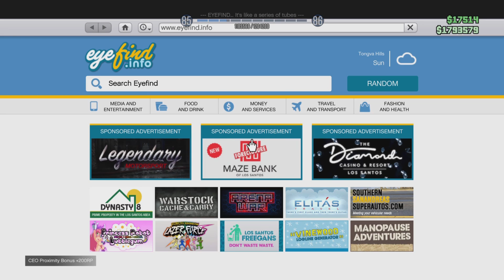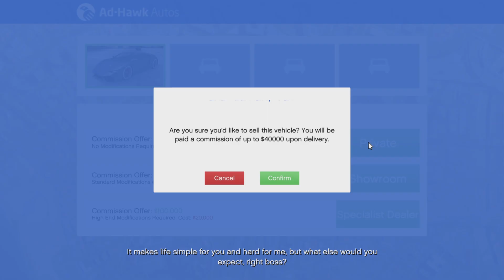GTA 5 Online I need a dollar With Metal Gear Thumbstix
Hello my name is jonscott Welcome to my channel I play a variety of games on this channel and do many walkthroughs especially of classic and newer games on PS2, PS3,PS5. Hope you enjoy the content I make I am mainly a playthrough channel but u will see some video with me and my friends gaming and having some shenanigans fun together and I just want to say thanks for watching, I appreciate it. taking time out your day to watching my video